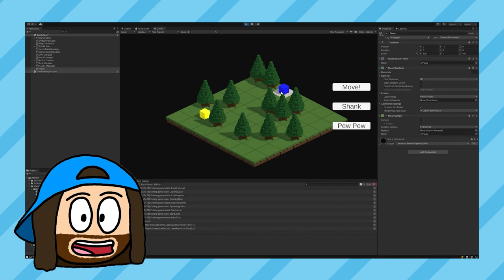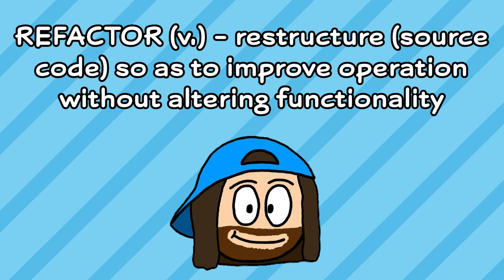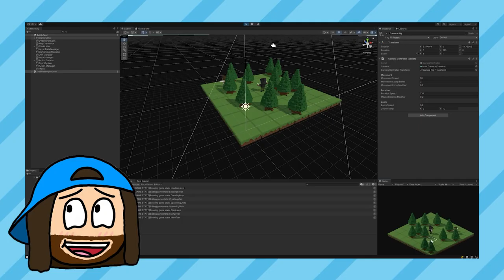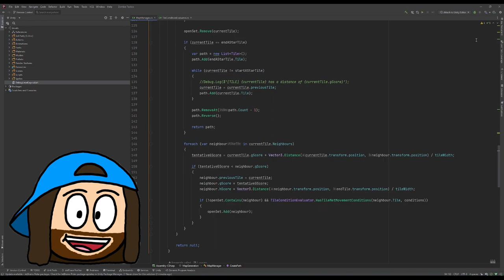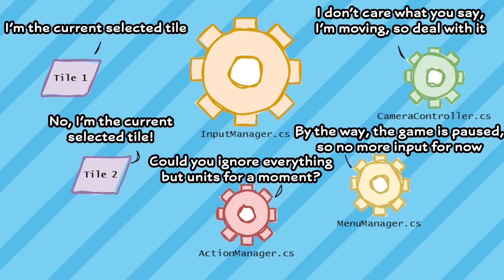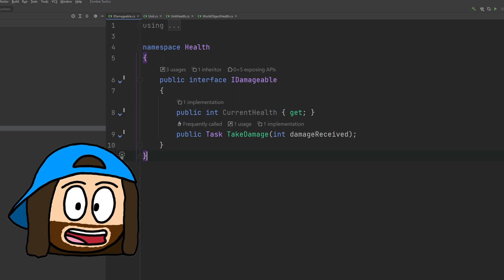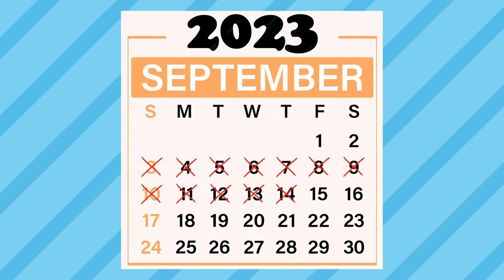I REMADE My Game From Scratch | Unity Devlog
After struggling to make new content for over a month, I needed a fresh start on my game - and what better way than by knocking all of my hard work to the ground, and starting over again? To go with the season, it's time for some Spring cleaning - getting rid of anything old and unused from the previous version, and keeping the things I know I'm going to need. It was a lot of work sorting through every file from the old project to determine what I needed, yet alone building it from the ground up. But with this step out of the way, I can now get back to working on some new features for the game.

Chapters
00:00 - What Happened?
01:01 - Why Did It Happen?
02:16 - What's Changed?
02:34 - Level Loading
03:21 - Navigation
04:04 - Input Control
04:40 - World Objects
06:01 - What's Next?